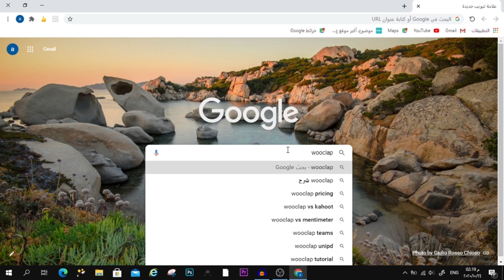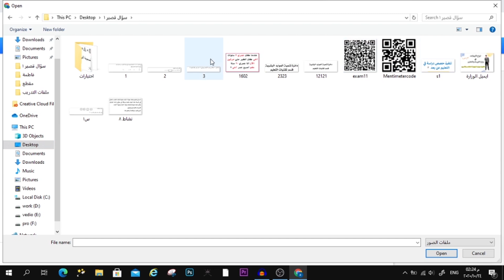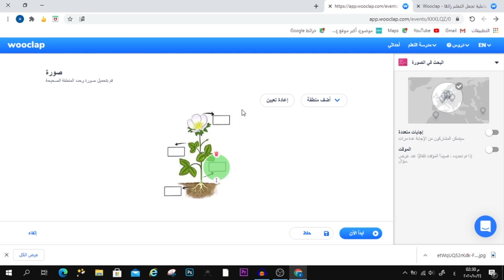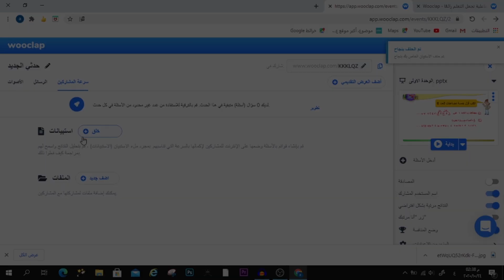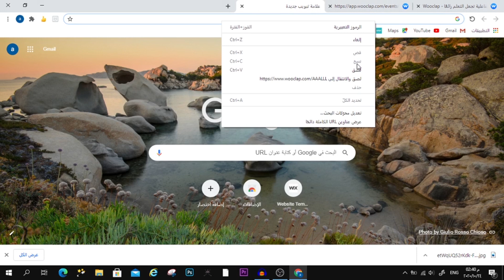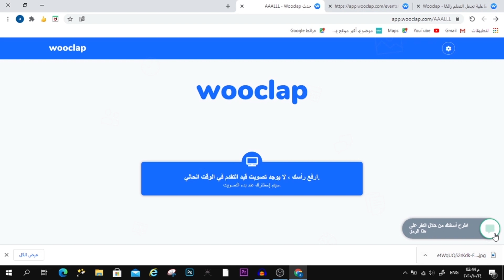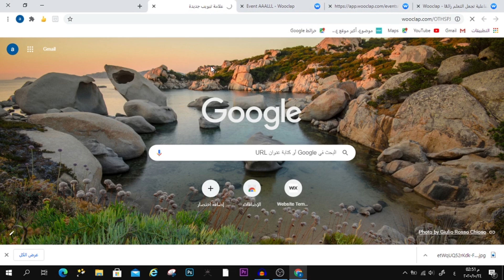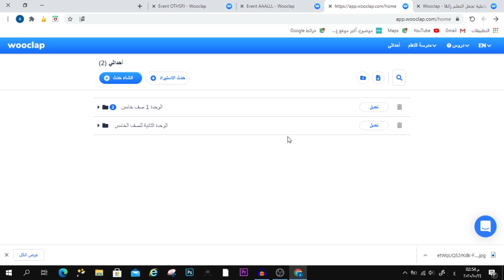شرح تفصيلي لموقع Wooclap لعمل انشطة تفاعلية ودروس مشوقة| تعليم بلا حدود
موقع wooclap من المواقع التي تسمح لك بانشاء عدد غير محدود من الانشطة المجانية ولكن كل نشاط يحتوي على سؤالين فقط في النسخة المجانية والانشطة به سهلة الإعداد والنشر ويمكنك اعداد رابط خاص بك لكل نشاط
للدخول الى الموقع اضغط على الرابط التالي